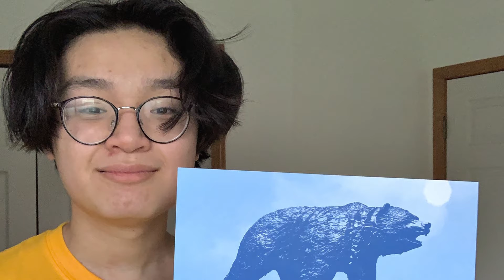2020 Commencements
A special video played prior to De La Salle Collegiate's commencements at Olde World Canterbury Village in Orion Township on Sunday, June 21, 2020.